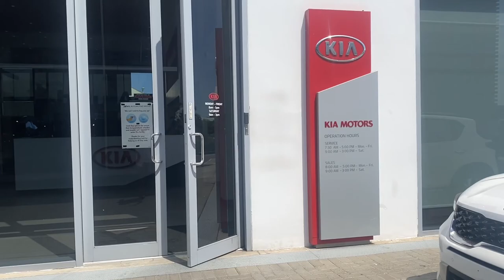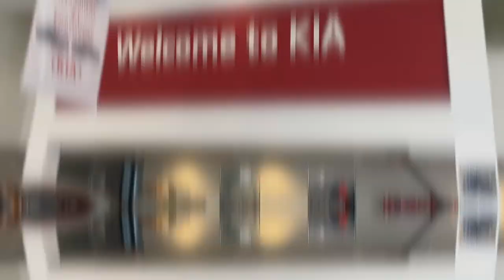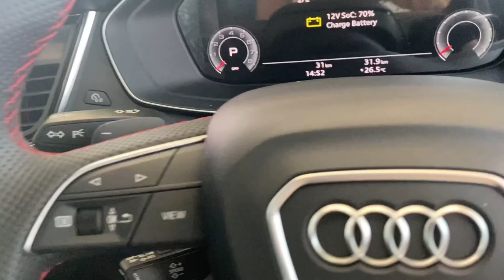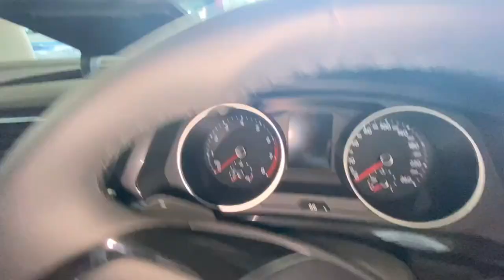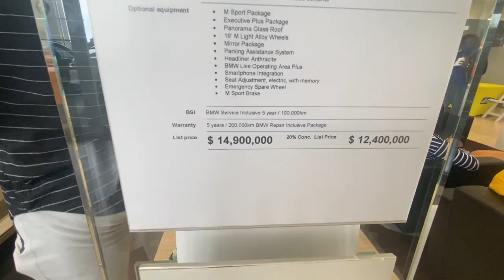VLOG #1 Car Hunting in Jamaica | ATL Boss Sale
In this video we take you with us on our first VLOG about car hunting in Jamaica. We also visited the ATL Boss Sale.